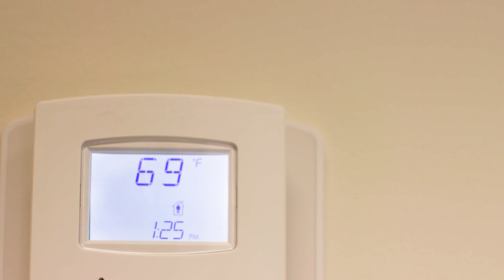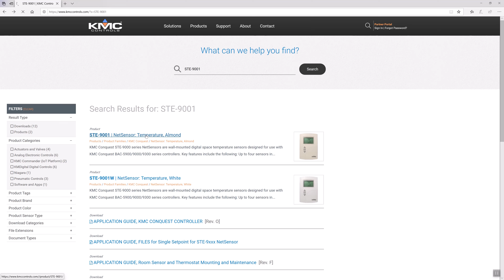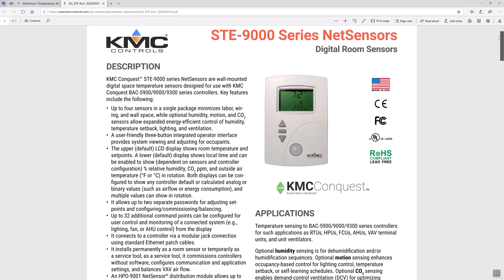KMC Conquest: STE-9001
KMC Conquest is our latest line of BACnet advanced application digital controllers and sensors for controlling building automation systems and HVAC equipment. In this video we overview the model STE-9001.